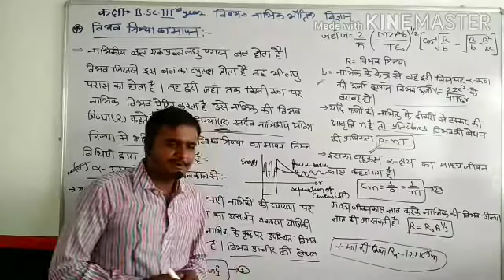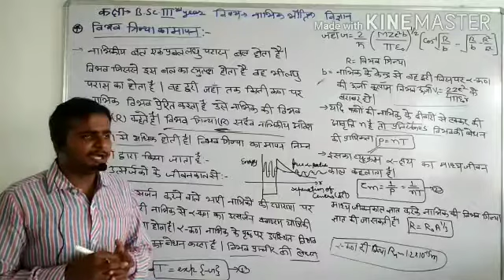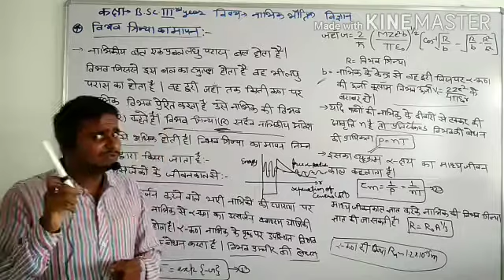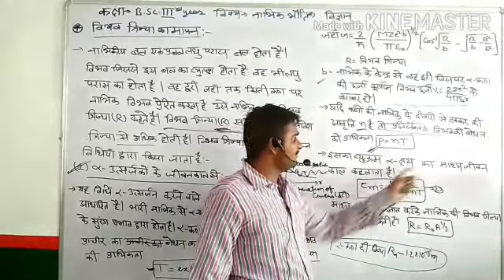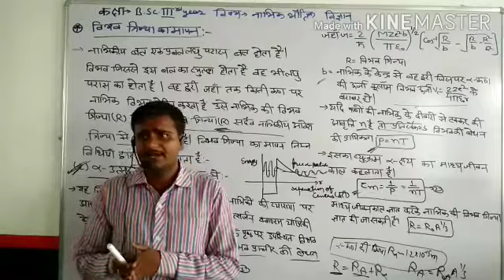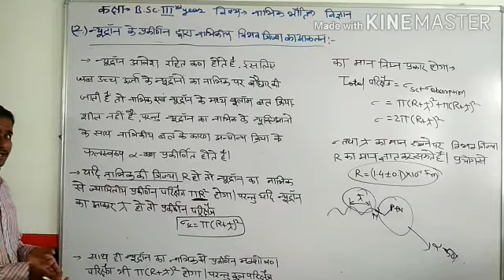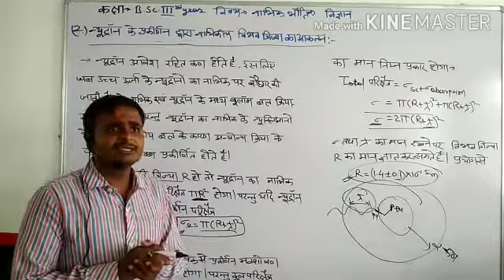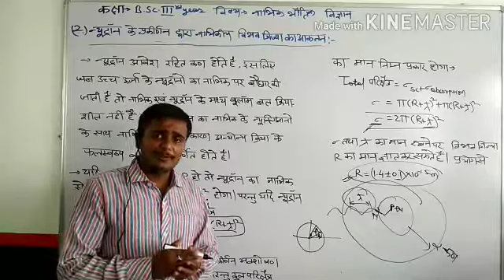B.Sc Part-III [नाभिक की विभव त्रिज्या का मापन]